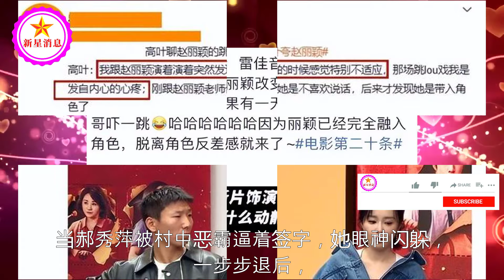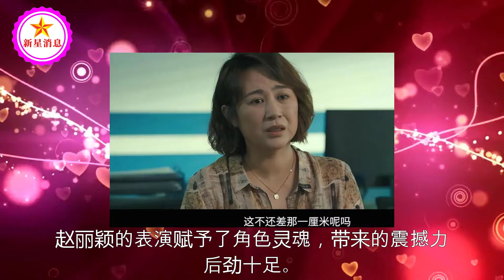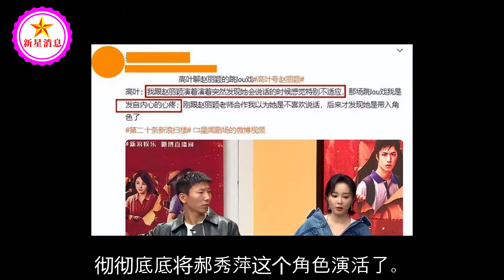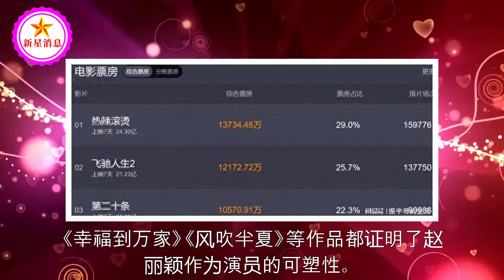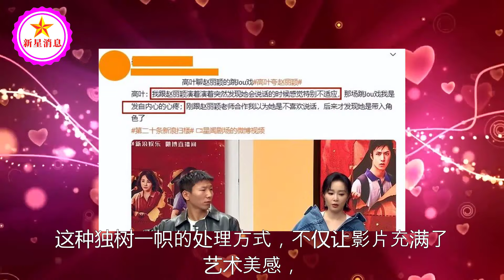这一次，《第二十条》里赵丽颖再次给娱乐圈的女明星敲响了警钟！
这一次，《第二十条》里赵丽颖再次给娱乐圈的女明星敲响了警钟！| 新星消息